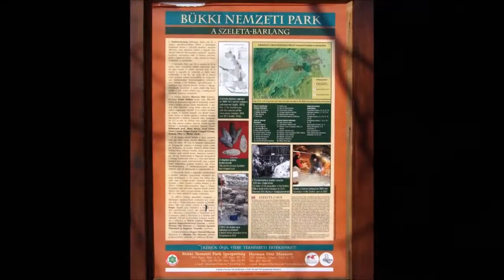Szeleta barlang ,Miskolc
A zenei alap StefLiON (Cseh István ) ,mint a zene szerzője és tulajdonosa ,tudtával és hozzájárulásával került felhasználásra!